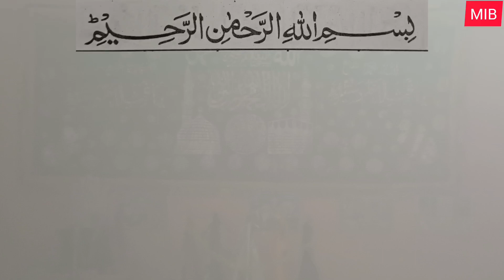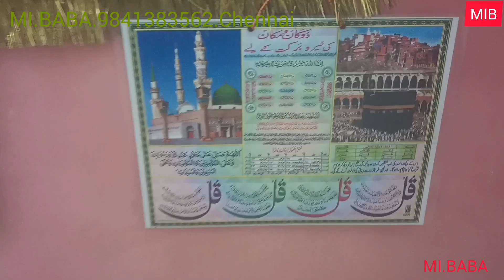MI.BABA | 9841383562. Chennai | 21-11-2023